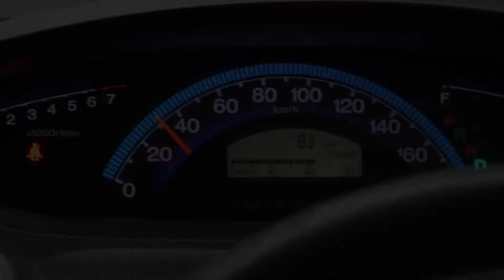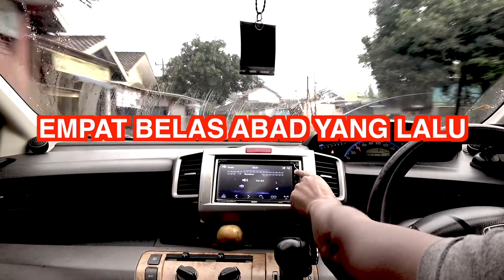VLOG #3 TUKANG POTRET - BTS Wedding Weleri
Wedding by Gaya Organizer
Mua Miga Gaya Rias
Fotografer Balya Blabul
DEKORASI BY D'DECOR